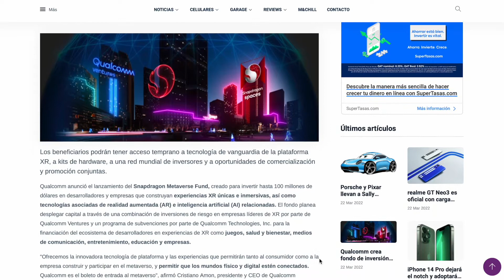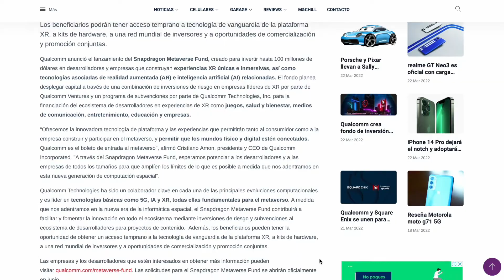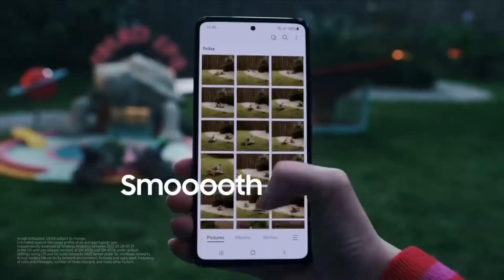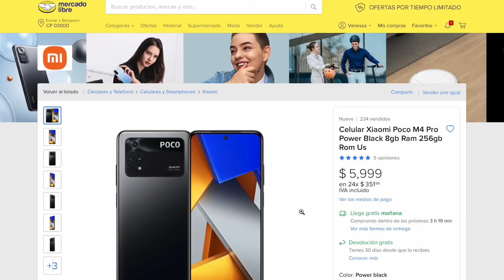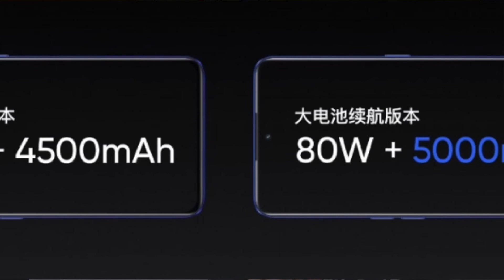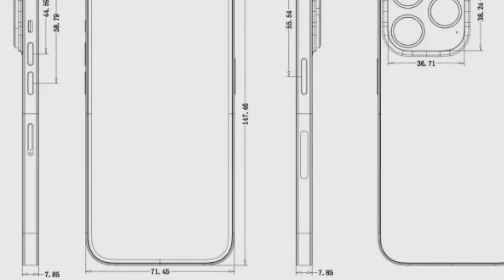realme GT Neo3 la va a romper | Update con Benja Ortega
Hoy es martes de update y tenemos varios temas interesantes para ustedes.
00:00 - Intro Update con Benja Ortega
01:04 - Pixar y Porsche se unieron para crear una edición especial del Porsche 911 basado en Sally Carrera, el Porsche que sale en la película Cars.
02:40 - Qualcomm quiere apoyar en el desarrollo del metaverso
03:55 Samsung presentó su nueva serie Galaxy A, con tres integrantes: A33, A53 y A73, todos tienen pantalla Super AMOLED, batería de 5,000mAh, Gorilla Glass 5 y son contra agua.
 08:10 POCO M4 Pro y POCO X4 Pro 5G
13:12 realme GT Neo3 es oficial con pantallas AMOLED, carga rápida de hasta 150 Watts, procesador MediaTek Dimensity 8100, hasta 12GB de RAM y 256 de almacenamiento, cámara con sensor Sony IMX766 y diseño especial para rendir homenaje a la cerrera de Le Mans.
17:50  iPhone 14 Pro podría eliminar el notch y tener este cambio en su diseño.
Las noticias con Benja Ortega están de vuelta.